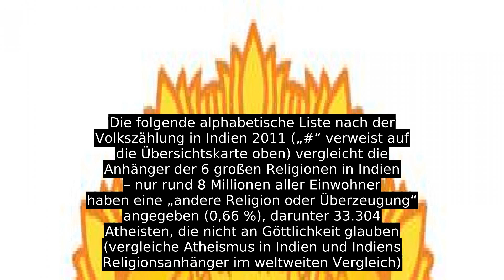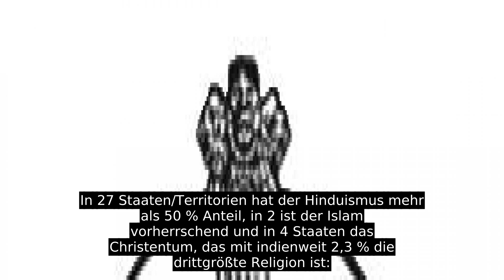Liste Der Bundesstaaten Und Unionsterritorien In Indien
Diese Liste der Bundesstaaten und Unionsterritorien in Indien enthält statistische Angaben zu den 29 Bundesstaaten (Gliedstaaten) und den 7 zentralverwalteten Unionsterritorien von Indien, ihren Geschlechterverteilungen und Religionen, ergänzt mit Karten, Hoheitszeichen, Amtssprachen und anderen zusätzlichen Informationen (siehe unten)